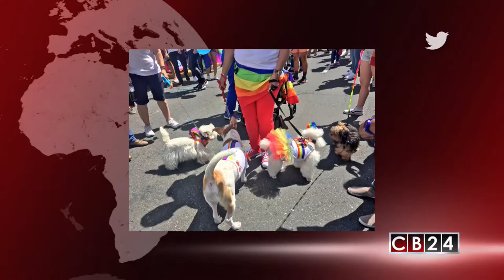Más de 80 mil personas llenaron de colores la capital costarricense en marcha de la diversidad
La capital de Costa Rica se vistió este domingo de los colores del arco iris en una marcha en la que participaron más de 80 mil personas, unas por sus derechos y otras en defensa de la población LGBTI.

Sin importar la preferencia sexual ni la edad, todos se unieron a la comunidad LGBTI en la octava Marcha de la Diversidad en este país centroamericano, con el objetivo de lograr un cambio a nivel social y presionar a los diputados a aprobar diversos proyectos legales en favor de ese sector de la sociedad.

Todas las expectativas de asistencia se superaron, durante el 2016 asistieron 45 mil personas y en esta ocasión más de 80 mil personas se dieron cita en el encuentro, de acuerdo a cifras de las autoridades.

Carrozas, comparsas, música, presentaciones artísticas y proclamas de distintas organizaciones le dieron un tinte de carnaval al evento que también contó con la presencia de representantes del Gobierno costarricense.

Jazmín Elizondo y Laura Flórez-Estrada, dos costarricenses que se casaron en julio de 2015, debido a que una de ellas estaba registrada como masculino fueron nombradas como mariscales de la marcha.

A pesar del ambiente festivo y de la excelente organización del desfile, Costa Rica aún tiene pendientes para la población LGBTI, como el reconocimiento a las personas de su identidad de género, un estado laico, y una ley anti discriminación por razones de orientación sexual, identidad y expresión de género.